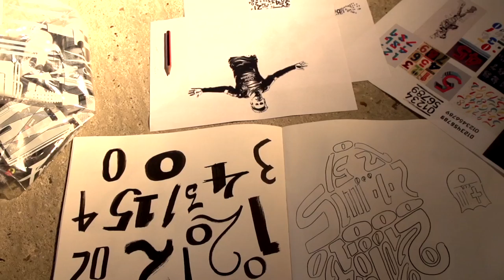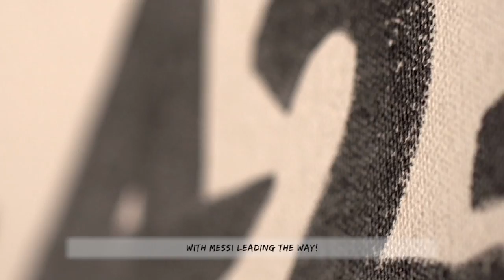Lionel Messi: Career Timelapse Artwork | Messi By Numbers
Every game with every goal of Lionel Messi's Barcelona & international career from his debut to present, used to create this epic mural of Lionel Messi, 5 times Ballon D'Or Winner.

Music Licensed By Audio Network:
ANW2458_02_Shadowtalk